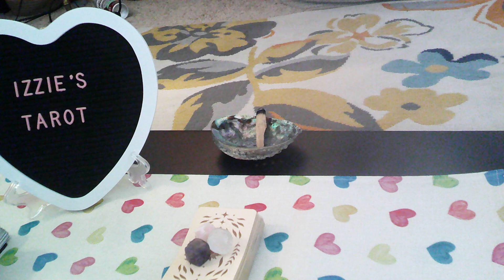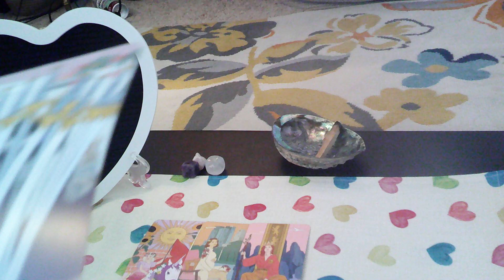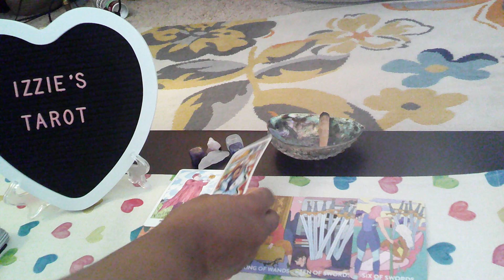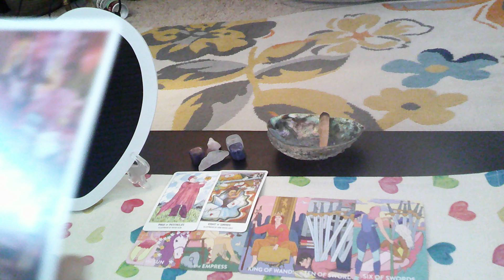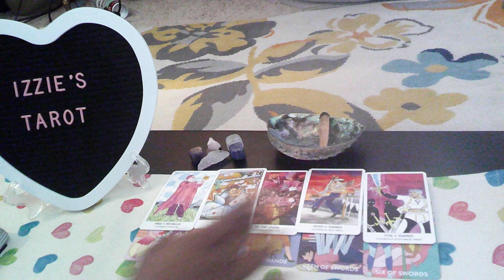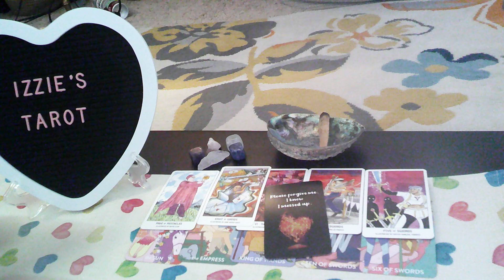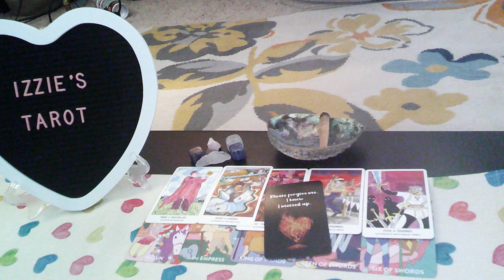PiscesRainbowLP-7.10-7.16- A Baby!-ULTIMATE BETRAYAL- PREGNANT/By A MAN!-ENDED-BUT-STILL In Love-PT1